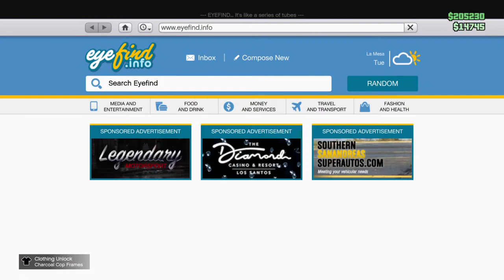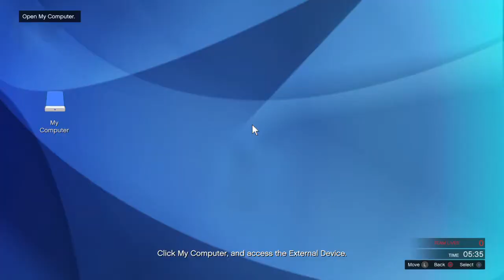Pacific standard is so weird that i cant get waves